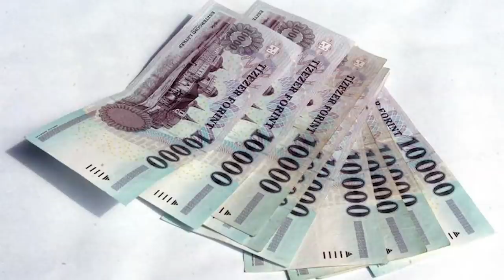MIÉRT kerül ennyibe egy KISKUTYA, törzskönyvvel, jó kennelből? DogCast TV!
Mennyibe kerül egy fajtatiszta kutya?
Miért kerül ennyibe egy kiskutya?
Kutya vásárlás 100ezer forint fölött?
Mi egy fajtatiszta kiskutya ára?
Miért ilyen drága egy kiskutya / kölyök kutya?

Támogasd a csatornát! …és, rendelj egy jó, tesztelt kutyatápot rajtunk keresztül!  Nézz körül webáruházunkban és rendelj annak megfelelően, amire a kutyádnak szüksége van!